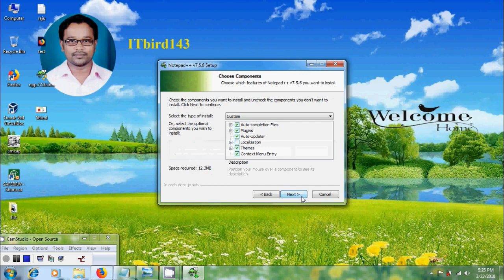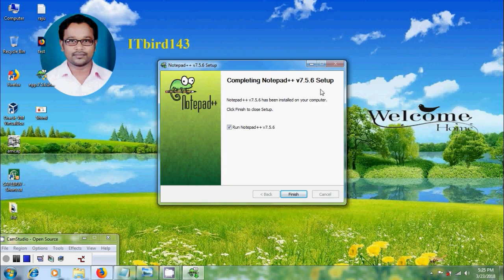HTML Tutorial - How to download and install Notepad++ editor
In this tutorial, I have shown how to download and install notepad++ editor in windows 7.

Notepad++ is a free source code editor and notepad replacement that supports several languages. Notepad++ is much more attractive than the old traditional notepad.